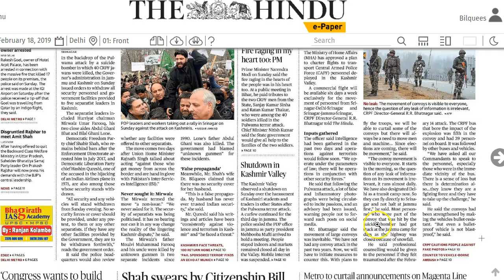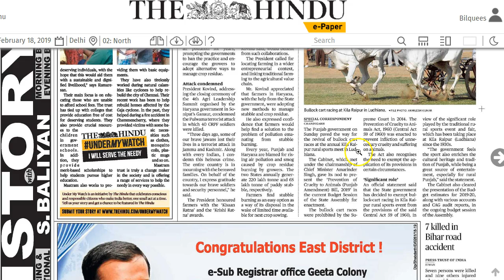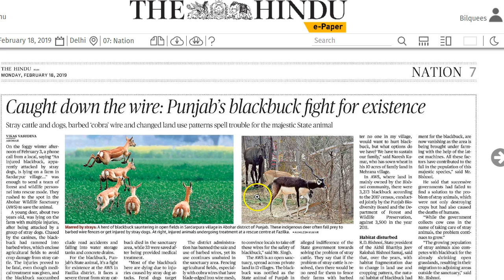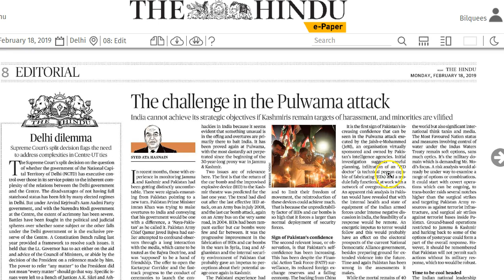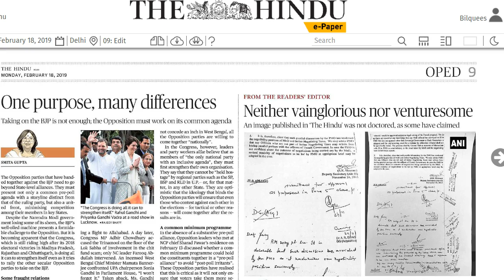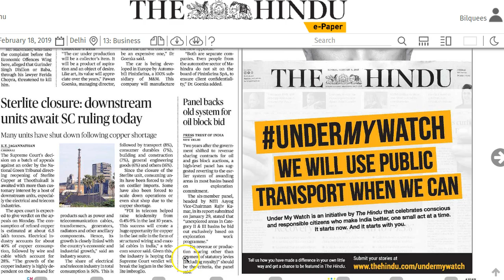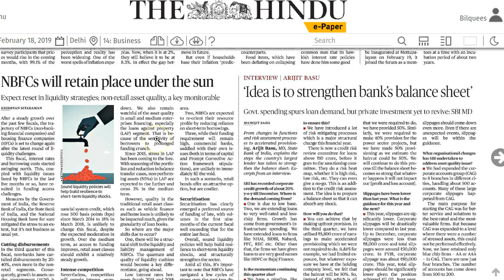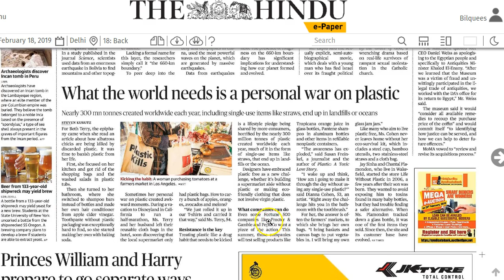18 February 2019 Current Affairs | Daily Current Affairs | IMP Headlines by Mrs Bilquees Khatri